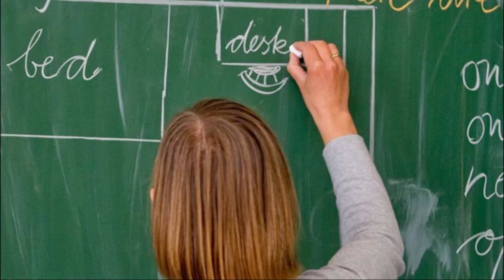ஜெர்மனி பாடசாலைகளில் இரத்து செய்யப்படவுள்ள நடைமுறை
ஜெர்மன் ஆரம்பப் பாடசாலை மாணவர்களுக்கு இனி ஆங்கிலம் கற்பிக்கக்கூடாது.